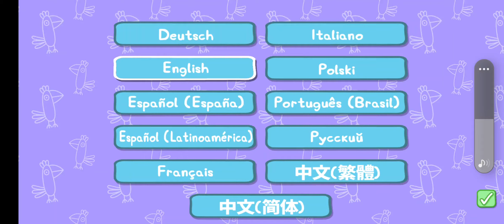Peppa pig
Fun game
Learning
Adventures